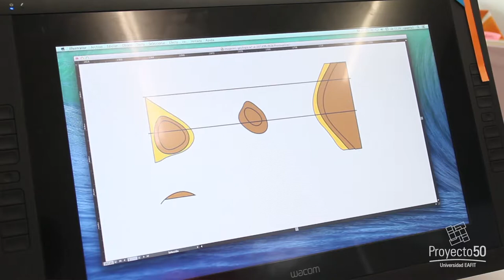La Escuela de Ciencias Hace Parte de Proyecto 50 (1)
En este vídeo el decano de la Escuela de Ciencias Luciano Alberto Ángel Toro nos cuenta para la escuela qué ha significado Proyecto 50, cómo ha sido su participación y cuáles son las expectativas a futuro.